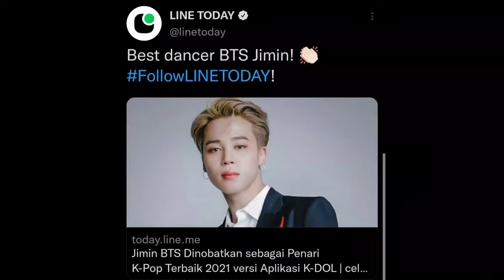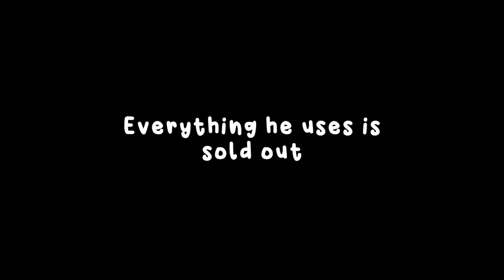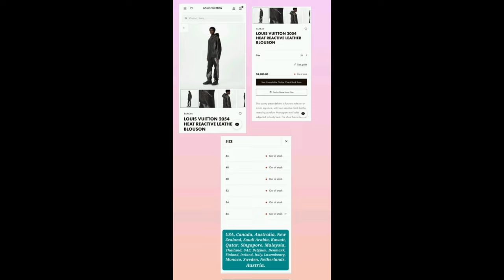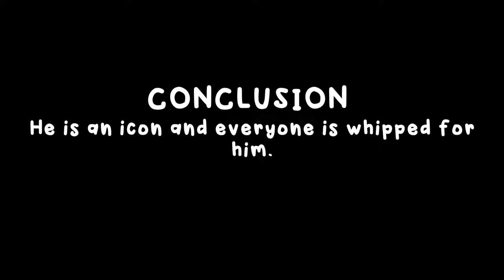kpop idols being whipped for jimin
I mean... who isn't whipped for him?